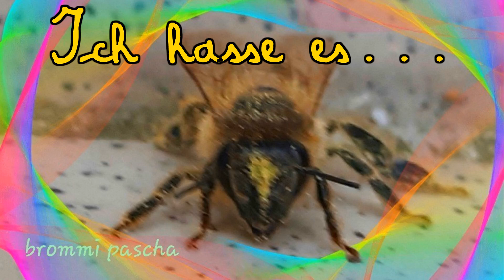Ich hasse es , wenn ich meinem Gegenüber...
nicht in die Augen schauen kann
beim " KOMMUNIZIEREN "
das ist nicht schön,
also nimm die Brille ab !!!

Nur eigenes Material genommen

das Tagesvideo ist von
brommipascha

Horses&Trains-JesseGallagher.